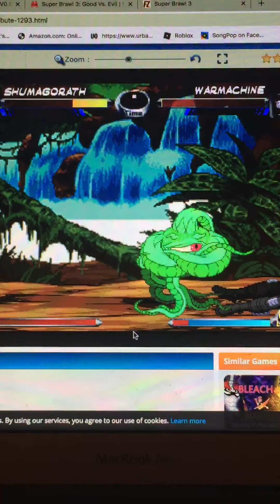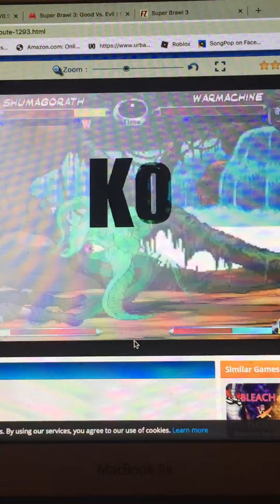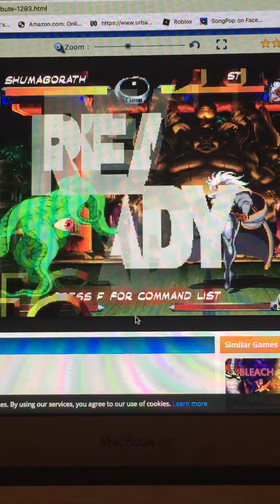Shuma-Gorath Vs. War Machine And Storm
Play Marvel Tribute On gameslol.net